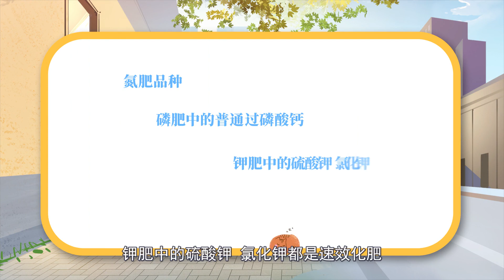肥料的種類 肥料的種類有哪些